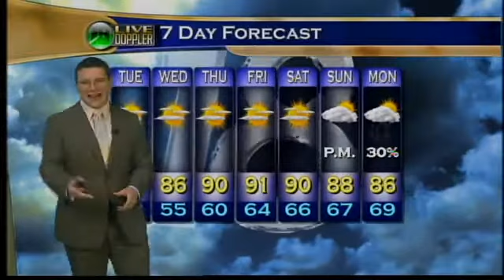Morning Web Weather